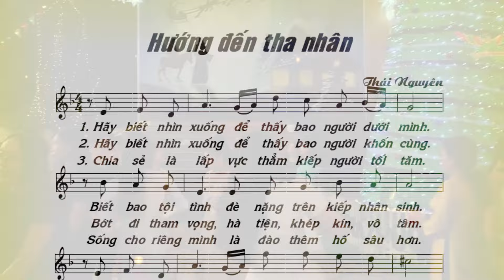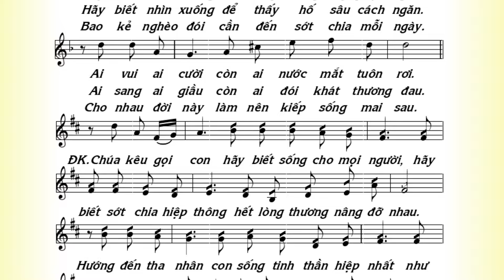HIỆP LỄ: HƯỚNG ĐẾN THA NHÂN - Lm Thái Nguyên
HIỆP LỄ: HƯỚNG ĐẾN THA NHÂN.